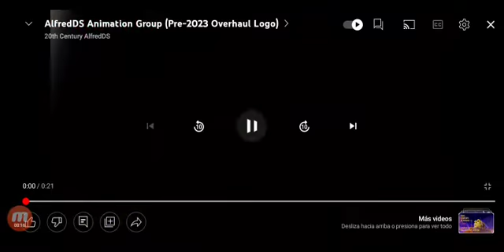AlfredDS Animation Group Logo (2023)